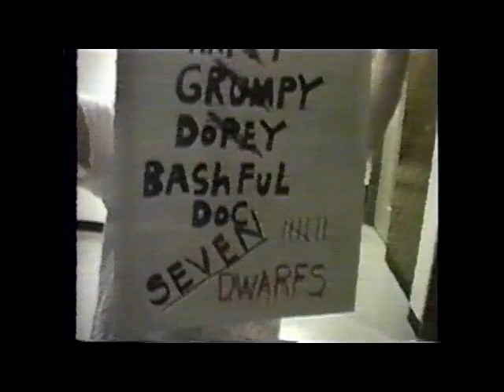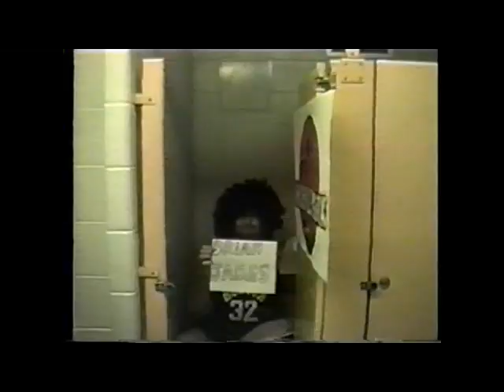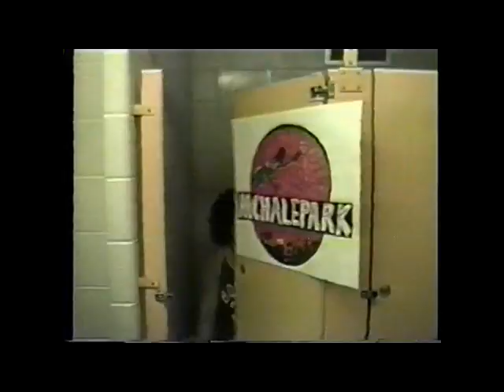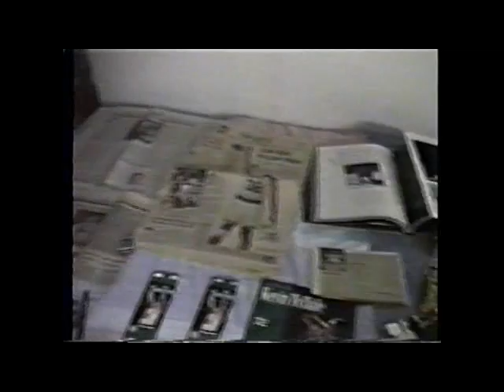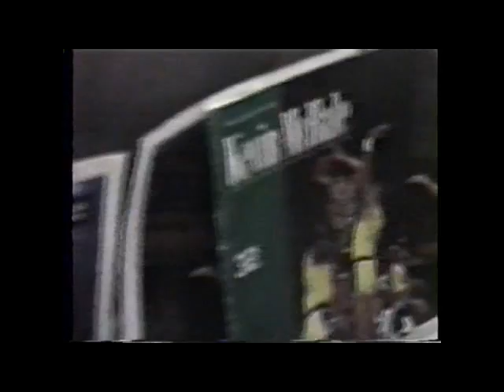mchalepark-1.avi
An obsessed Celtics fan and huge advancements in scientific technology have been able to create an island full of Kevin McHale's waiting to play one on one to the death. From a very young age Kevin McHale has been part of Ian's life, from learning the (Mchale move) to meeting Kevin McHale at a Celtics practice and st...ealing his DNA for a cloning experiment. Ian has invited four individuals, A beautiful scientist (Beth) an Aussie Hunter (Walter) A Wuss (Matt) and his Trusty Guard (Brian) to join him at McHalePark, but will everything go according to plan? Especially when one of the park's own
workers (Chuck) attempts to steal the Kevin McHale embryos for himself and in the process has to shut down all the electricity, leaving the McHales free to play ball. It's four quarters of Terror and now a race for survival in overtime to get everyone off the island.